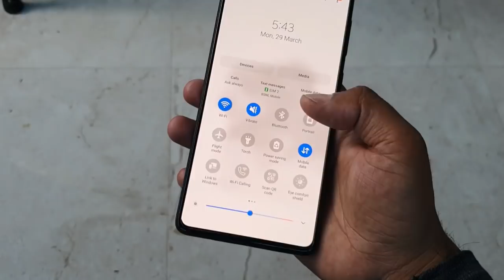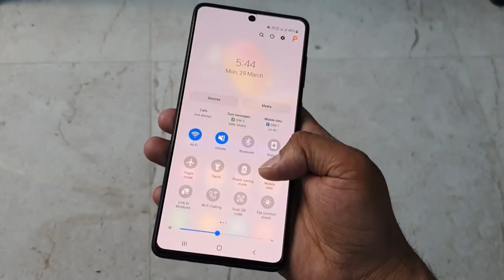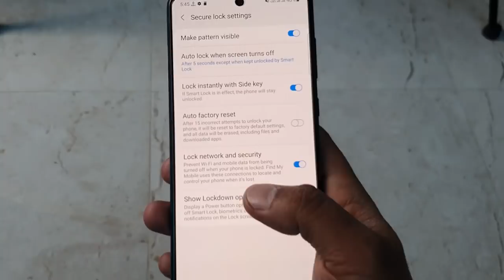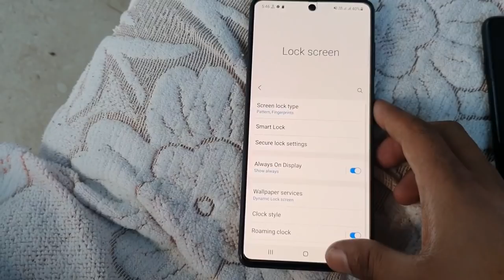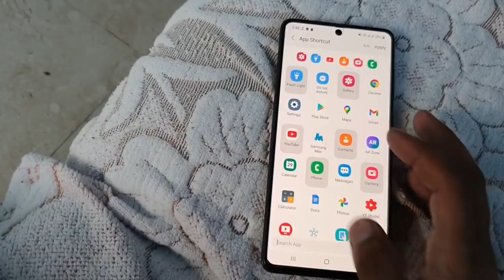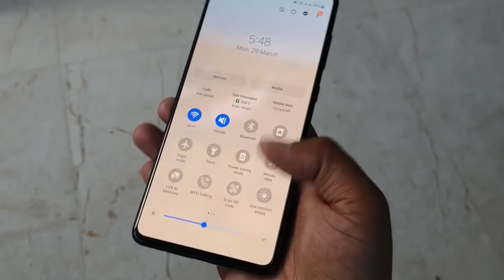All Samsung : Lock Screen Secret Setting & Also Improve Network Security || A51,A71,M31,M20,S10,A30